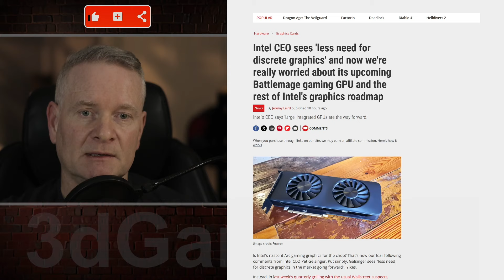Intel Moving Away from Discrete Graphics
This article expresses concern about the future of Intel's Arc gaming graphics cards, based on comments made by Intel CEO Pat Gelsinger. Gelsinger's statements suggest a shift in focus towards integrated graphics solutions, raising questions about the long-term viability of Intel's discrete GPU efforts.

Key points:
Reduced focus on discrete GPUs: Gelsinger's comments indicate a decreased emphasis on discrete graphics cards.
Shift towards integrated graphics: Intel may prioritize the development of integrated graphics solutions.
Uncertainty for Arc's future: The future of the Arc lineup, particularly the upcoming Battlemage generation, is uncertain.
While the article acknowledges that Intel might still release the Battlemage generation, it expresses doubt about the company's long-term commitment to discrete gaming GPUs. The potential challenges and risks involved in competing with established players like NVIDIA and AMD, coupled with Intel's recent financial struggles, make the future of Arc uncertain.